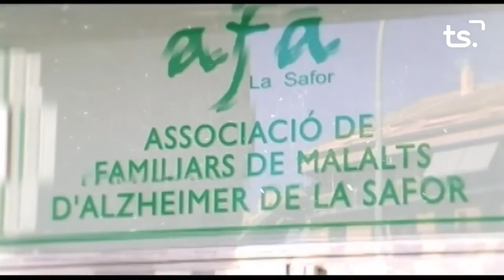MARATON ALZHEIMER 2018 4